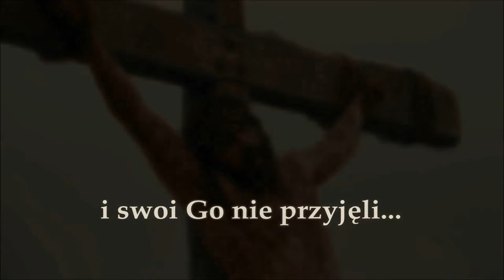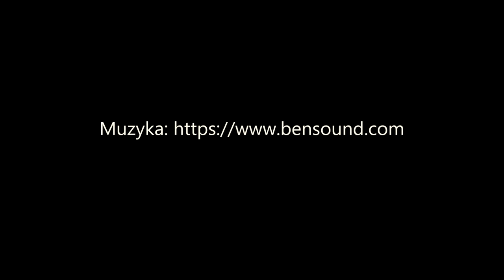Bądź znakiem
Zgromadzenie Sióstr Pasterek od Opatrzności Bożej istnieje od 1895 roku. Naszym charyzmatem jest niesienie pomocy duchowej i materialnej dziewczętom i kobietom, które nieco się w życiu pogubiły. Podejmujemy też działania profilaktyczne, ale o tym następnym razem :)